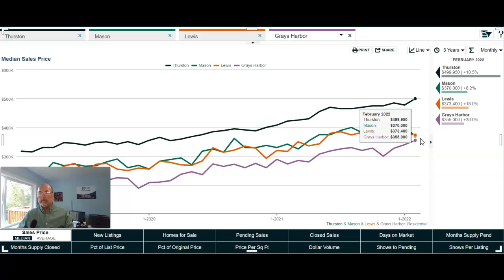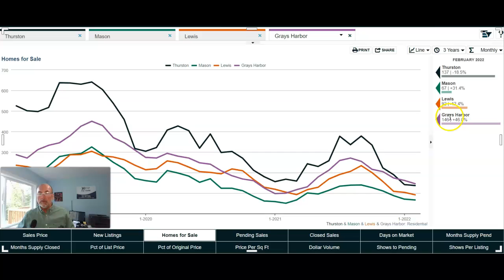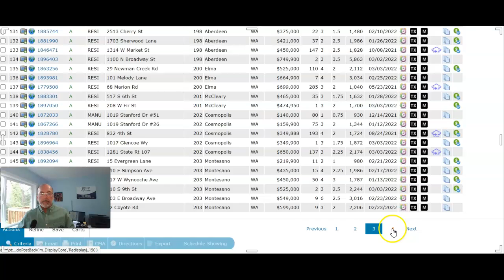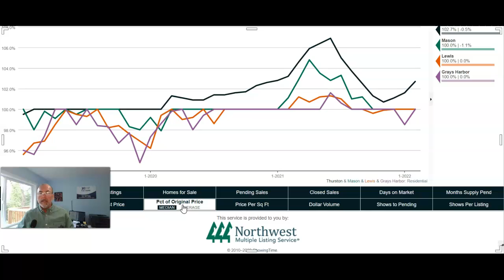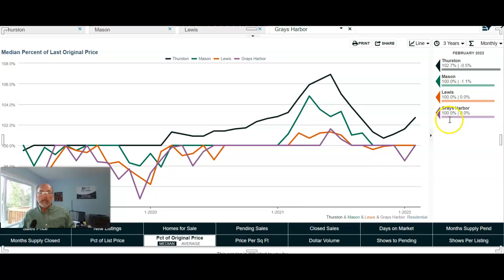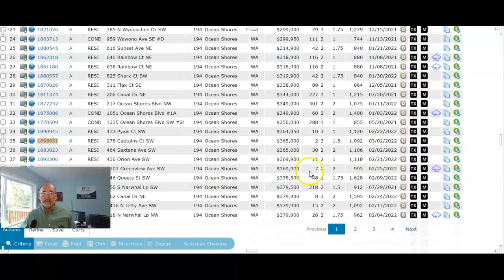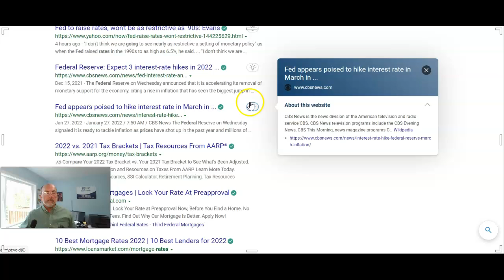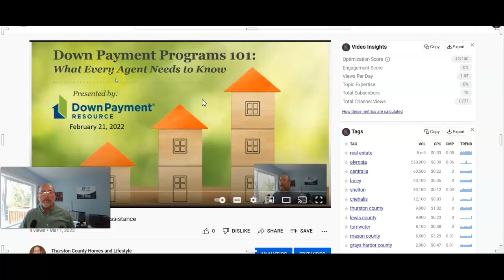Real Estate Market Update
Real Estate Market Update for Thurston, Mason, Lewis, and Grays Harbor counties in Washington State.